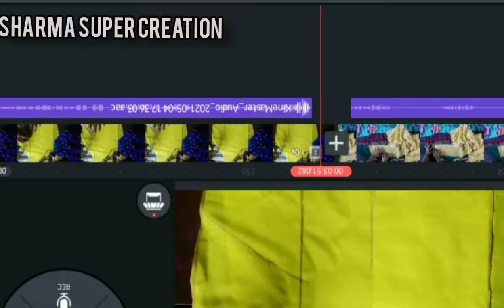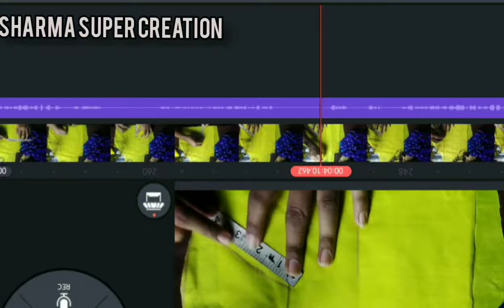how to make simple Blouse Designs|| stitching and cutting ||sharma super creation & beauty tips...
Maine ye blouse bohot  hi ache se bana ya hai aasha karti hu apko ye video pasand aaya  like kare guys and support me 🙏🙏

so plz ap video ko like kare